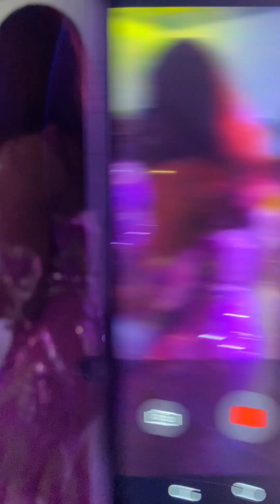Vlog: My sisters wedding day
A short vlog on my sister’s wedding day, behind the scenes and all that… hope you enjoy it!